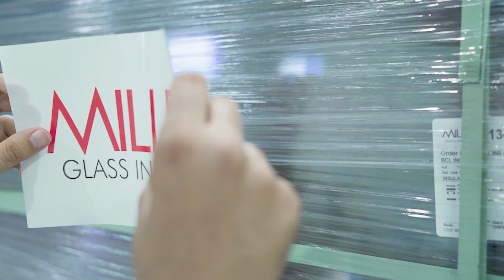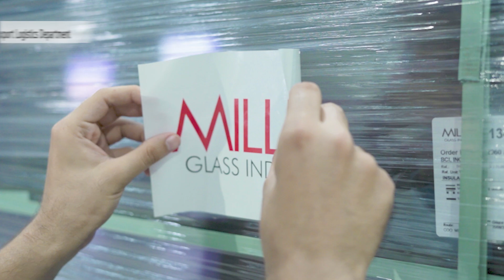Millet Glass Industry® 2025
With over 50 years of experience, we are a preeminent architectural  glass fabricator working in North America, Central America, and the Caribbean. Our 500,000 sqft state-of-the-art facility, located in the Yucatán Península in México, uniquely allows Millet Glass to exceed our clients goals and needs. Our commitment, dedication to innovation, and quality sets us apart in the industry.